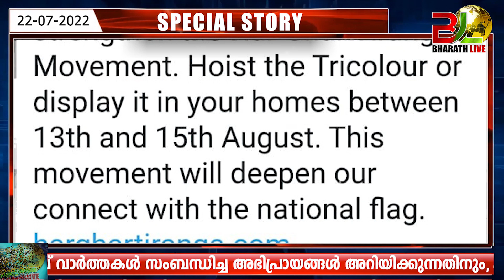നരേന്ദ്ര മോദി ഒരു കാര്യം പറഞ്ഞു.. പ്രിയപ്പെട്ടവർ ചെയ്യണം|CPM|CPI|LDF|BJP|UDF|CPIM |Bharath Live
narendra modi

prime minister

bjp

india

viral tweet

Sumesh Marcopolo

ELECTION 2021

KERALA ELECTION

PINARAYI VIJAYAN

Election Kerala

santhivila dinesh

maradu aneesh

|CPM|CPI|LDF|BJP|UDF|DYFI|SFI|RSS|CPIM|Bharath Live